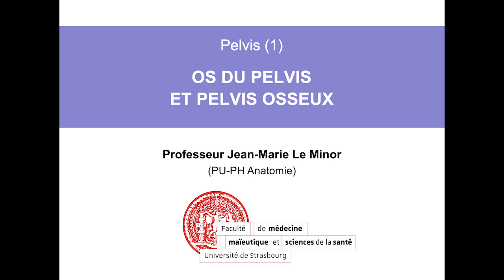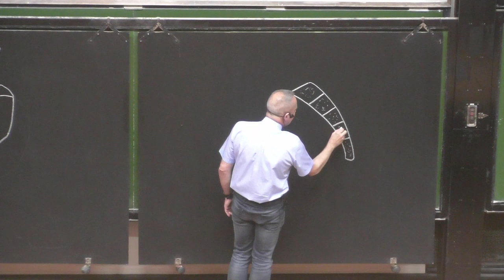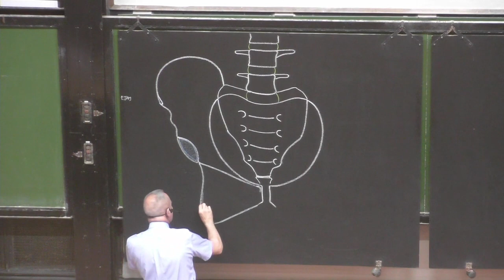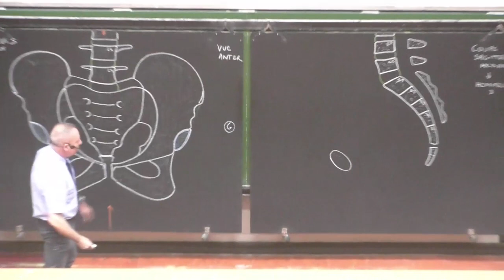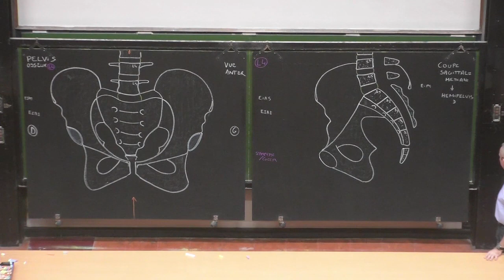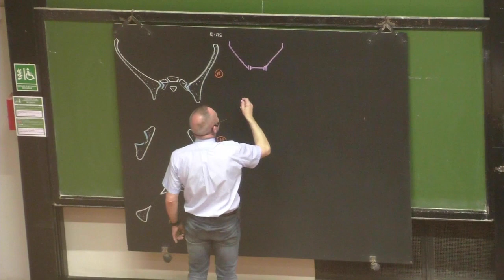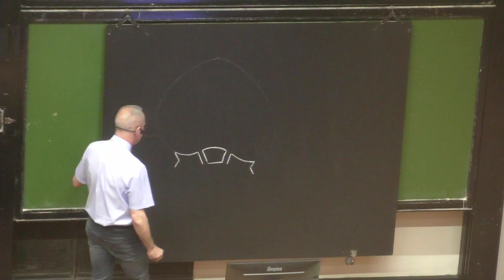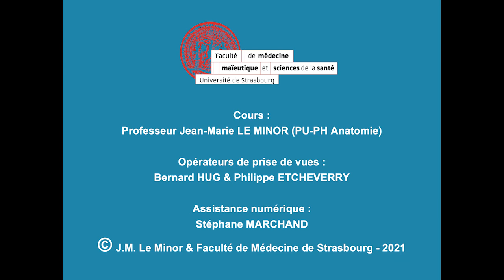Anatomie des os du pelvis et pelvis osseux (Pelvis 1)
Cours magistral à la craie au tableau par le Professeur Jean-Marie Le Minor (Faculté de Médecine et Hôpitaux universitaires de Strasbourg - France).
Pelvis (= "bassin") (1) :
§ Os du pelvis et pelvis osseux (= squelette pelvien = "bassin osseux") : os coxal (droit/gauche), os sacrum, et coccyx.
§ Pelvis (1) - Bones of the pelvis and bony pelvis (= pelvic skeleton) : hip bone (left/right), sacrum, and coccyx.
§ Pelvis (I) - Ossa pelvis : os coxae (dextra/sinistra), os sacrum, et os coccygis (= coccyx).